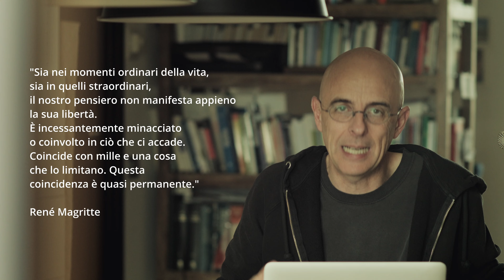PRISCILLA - RECENSIONE. SOFIA COPPOLA TRA NON PIÙ E NON ANCORA. DI GIOVANNI COVINI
Fonte Wikipedia

TRAMA

Priscilla e Elvis si conoscono ad una festa nel 1959 e iniziano a frequentarsi. Al termine del servizio militare, Elvis riparte per gli Stati Uniti ed i due non si vedono per due anni circa. Elvis chiede ai genitori di Priscilla di lasciarla andare negli Stati Uniti a trovarlo in seguito, e nel 1963 li convince a dare il permesso a Priscilla di andare vivere nel residenza di Graceland a Memphis, con suo padre Vernon, divenuto legalmente in loco parentis, in modo che la ragazza, di dieci anni più giovane di lui e non ancora maggiorenne, possa frequentare il liceo cattolico della città. Elvis tradisce ripetutamente Priscilla, tra le tante anche con Ann-Margret, e aderisce al movimento della controcultura. Nel 1967 la coppia si sposa, dando alla luce la figlia Lisa Marie nel 1968. Il matrimonio si dimostra turbolento, e cinque anni dopo Priscilla, che nel frattempo ha iniziato una relazione con Mike Stone, ottiene il divorzio da Elvis.

Paese di produzione Stati Uniti d'America, Italia
Anno 2023
Durata 113 min
Genere biografico, drammatico, musicale, sentimentale
Regia Sofia Coppola
Soggetto dalle memorie Elvis and Me di Priscilla Presley e Sandra Harmon
Sceneggiatura Sofia Coppola
Produttore Sofia Coppola, Youree Henley, Lorenzo Mieli
Produttore esecutivo Priscilla Presley, Roman Coppola, Chris Hatcher, Fred Roos
Casa di produzione The Apartment, American Zoetrope, Standalone Pictures
Distribuzione in italiano Vision Distribution
Fotografia Philippe Le Sourd
Montaggio Sarah Flack
Effetti speciali Michael Innanen, Simone Quinlan
Musiche Phoenix
Scenografia Tamara Deverell
Costumi Stacey Battat
Interpreti e personaggi
Cailee Spaeny: Priscilla Presley
Jacob Elordi: Elvis Presley
Jorja Cadence: Patsy Presley
Emily Mitchell: Lisa Marie Presley
Rodrigo Fernandez-Stoll: Alan "Hog Ears" Fortas
Dagmara Domińczyk: Ann Beaulieu
Luke Humphrey: Terry Wes